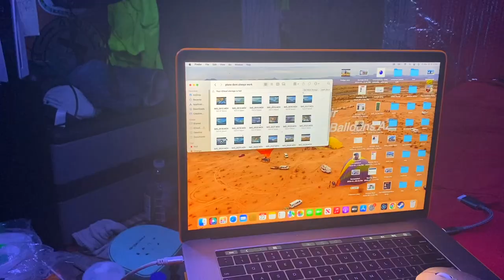Heading To A Special Place | Sycamore Falls Arizona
In this episode i escape to the mountains up north come with on this adventure with @TravelingGamer_
You can now become a member on my YouTube channel
All donations are welcome but please if you cannot afford it do not put yourself out
List of other amazon products I use
Trail cam,
Gzair CO Detector
Patiogem generator cover
hand coffee grinder
milk frother
stanley coffee set
Elite Gourmet Air Fryer
Cast iron pan
grill cooker
Shore Power outlet
coffee bags i use
DJI airdropper
collapsable electric kettle
DJI Mini SE
Gimble for gopro
portable shower
popup privacy tent
am/fm/sideband radio
sdr usb radio
fridge/freezer 12v
microfreak synth

List of amazon products used in my build:
Fly screen for side door
butyl tape
security cameras
window cover
cb speaker
econoline headlights
reflective tape
cb firestik antenna
cb tuner
cb antenna spring
cb antenna coax
wiring for 12v products
emergency siren
storage nets
lap sealant
12v fuses
isolator for solar panels
power Switch for 12v products
roof racks
charge controller
lithium 300ah battery
a/c unit
12v lighting
Electrical cable
50 amp breaker
solar cable roof breach
solar connectors
solar cable extenders
200 amp breaker
copper terminals
battery cable